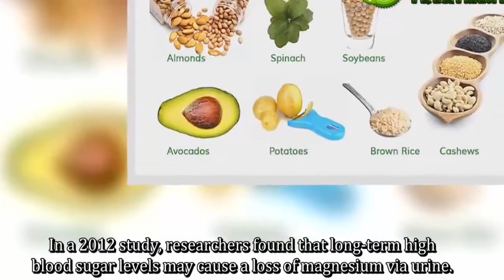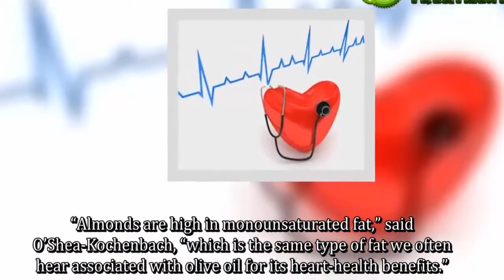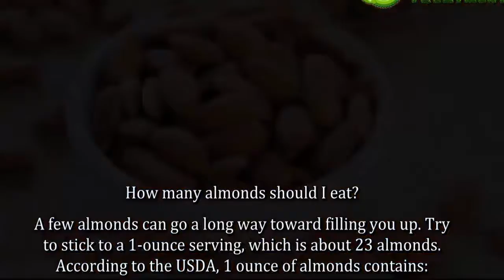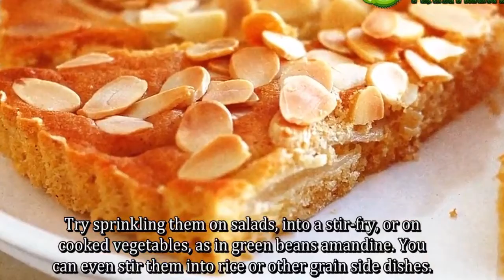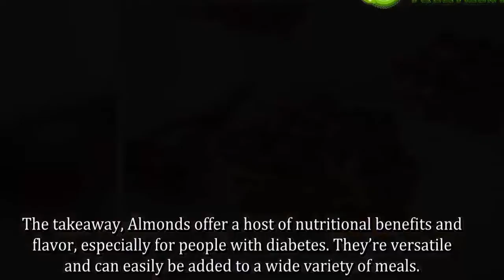Almonds Is Good Or Bad For Diabetes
How To Reverse Your Diabetes Type 2: How To Reverse Your Diabetes Type 2
If you are searching for Diabetes Freedom review then this is perfect video for you. Today, I am going to share my story and answer your question if Diabetes Freedom is scam. Should you buy Diabetes Freedom? Find out in this video and watch this video till end.

Can a Diabetic Eat Eggs - Eggs Is Good Or Bad For Diabetes. Are almonds beneficial for people with diabetes? Almonds, while nutritionally beneficial for most people, are especially good for people with diabetes. “Research has shown that almonds may reduce the rise in glucose (blood sugar) and insulin levels after meals,” said O’Shea-Kochenbach.
Keep watch this video to learn more details.